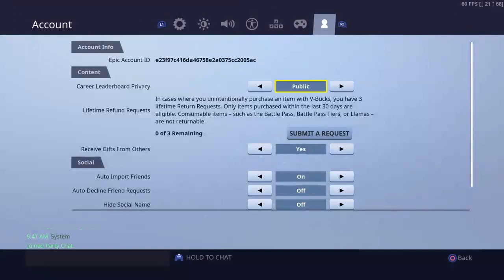Me and parallel_butter